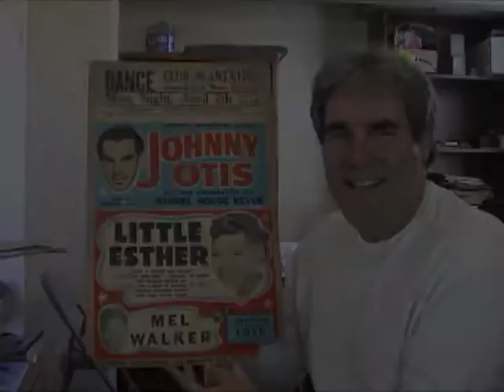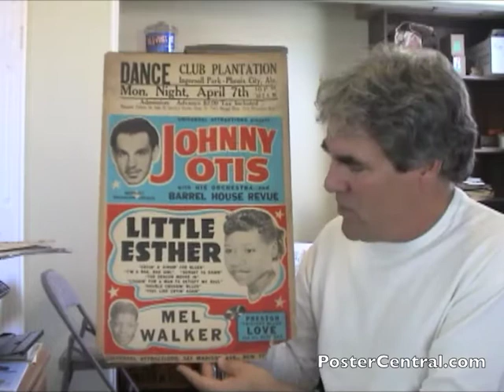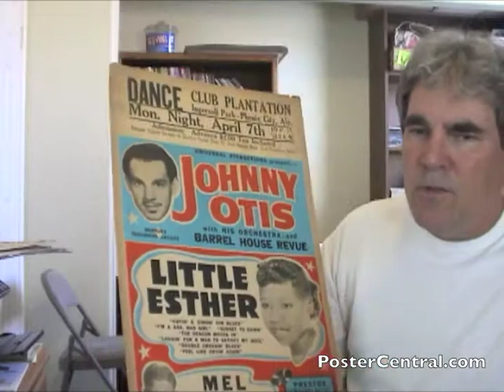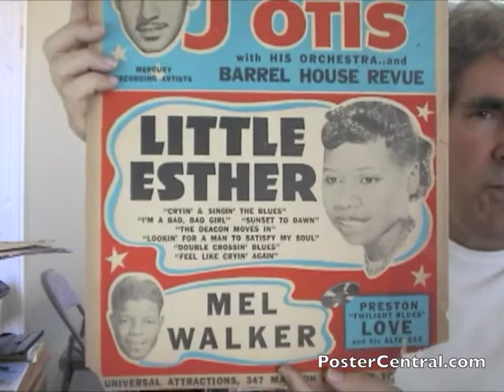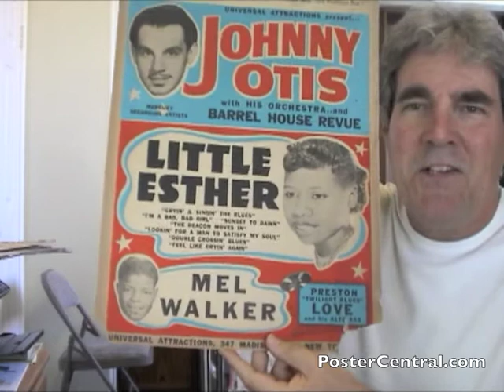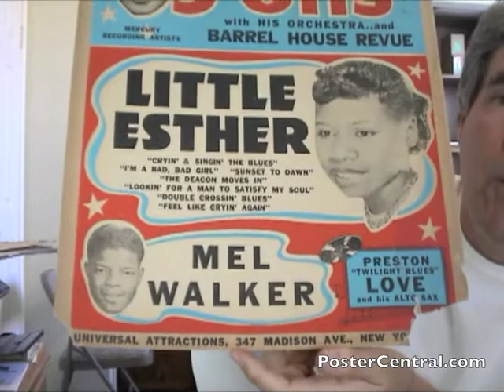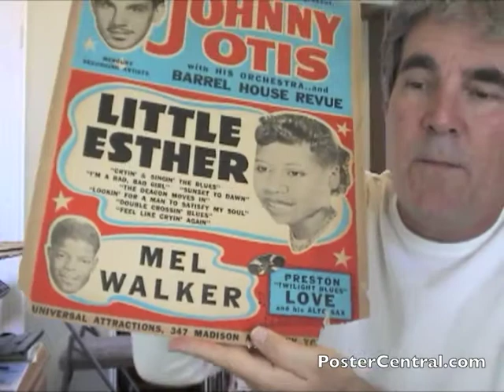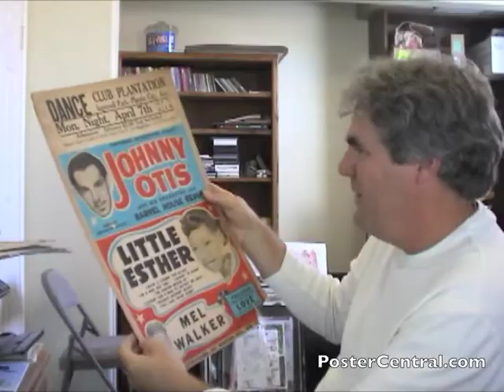Johnny Otis, Little Esther Concert Poster 1950s R&B Window Card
A beautiful 1952 southern boxing-style concert poster featuring Johnny Otis and Little Esther, both important proponents of early, post-war rhythm & blues music. This red, white & blue cardboard poster is filled with splashy graphics, photos of the musicians, fun song titles and other interesting wording. Johnny Otis was truly a multi-talented renaissance man, and Esther Phillips was only 16 years old at the time of this concert. Enthusiastically discussed by collector Pete Howard of PosterCentral.com (phone , email ). If old R&B concert posters like this tantalize you, be sure to go see more of them located on this page of my web